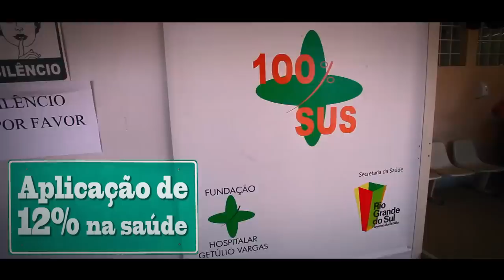ESTRADA ABERTA: Balanço da gestão Tarso Genro (Parte I)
O balanço da gestão de 2011 a 2014 reúne uma série de materiais de divulgação sobre as contas do estado e as principais realizações do governo Tarso Genro. Este é o primeiro programa Estrada Aberta especial de balanço.

O vídeo traz uma síntese de imagens em locais onde ocorreram os principais investimentos do estado nos últimos quatro anos. Entre eles, os produtores beneficiados pelos R$ 7,3 bilhões do Plano Safra Gaúcho e pelo programa Mais Água, Mais Renda; o exemplo do Hospital de Tramandaí na efetivação dos 12% orçamentários para saúde e também a rotina da Escola Estadual de Ensino Médio Itália, na zona norte de Porto Alegre, após a modernização e reforma do currículo escolar.

Na próxima sexta-feira (12), será publicado o segundo Estrada Aberta, de um total de três programas que trazem o balanço da gestão.